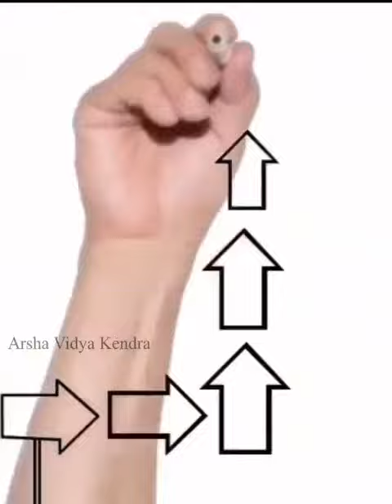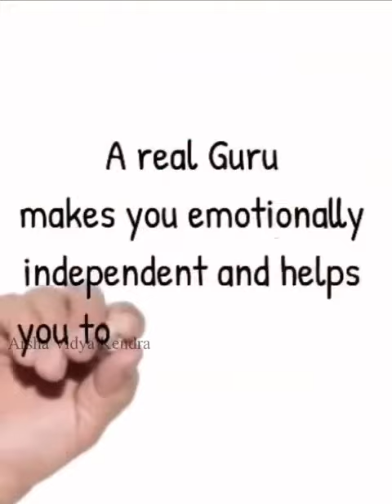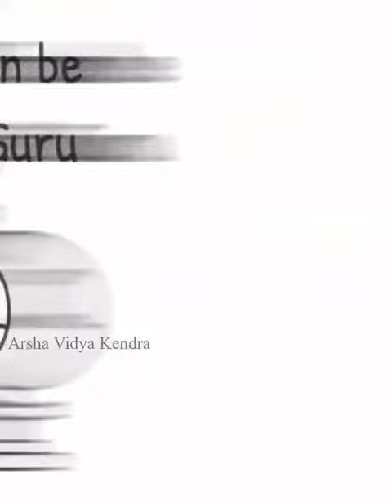Gurupoornima message // Swami Sachidananda ji